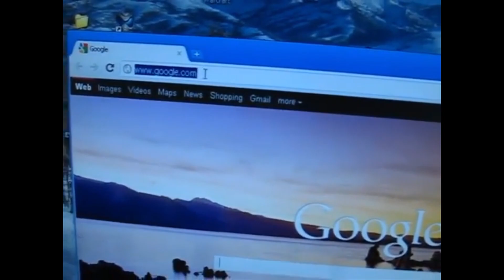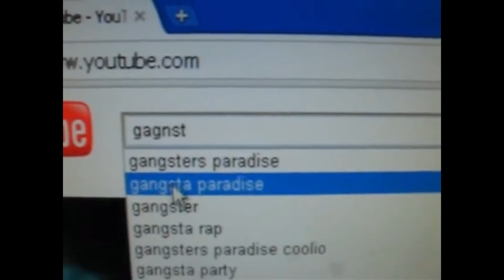Gangsta Smoke Rings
one of my smoke ring videos from my old lost account